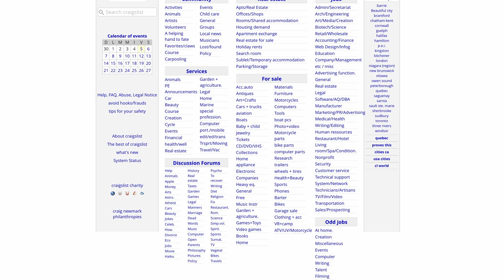Web Designer: Javascript is NOT FUN!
The Naked Ape:

SUPPLEMENTS THAT WORK AMAZING FOR ME:

Protein Essentials Beef Gelatine Powder:

Thanks!

Stef